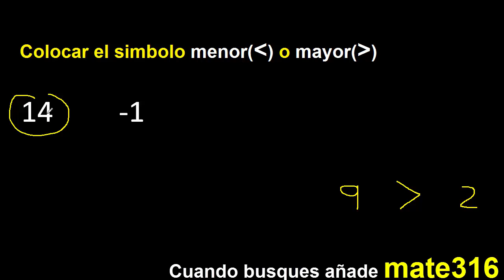14 es mayor o menor que menos 1 colocar signo(simbolo) , comparacion de numeros negativos